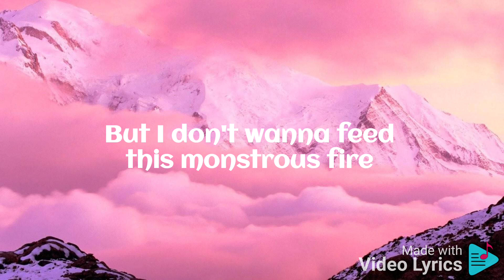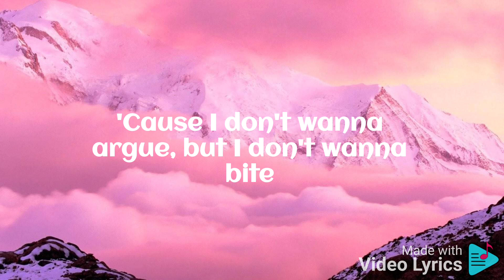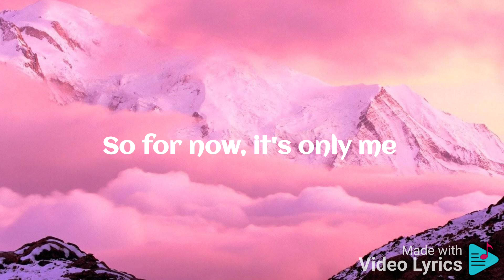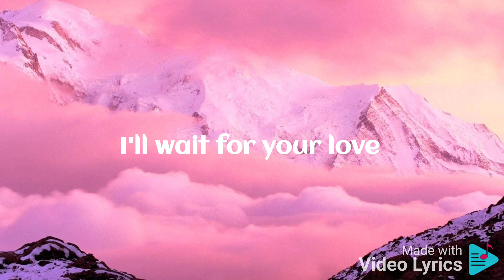We can't be friends by Ariana Grande lyrics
We can't be friends by Ariana Grande

Love, I'll wait for your love

Baby girl, it's just me and you
You got me misunderstood, but at least I look this good

I'll wait for your love